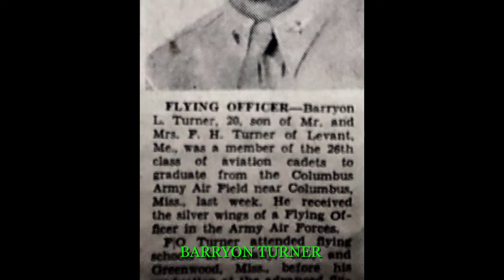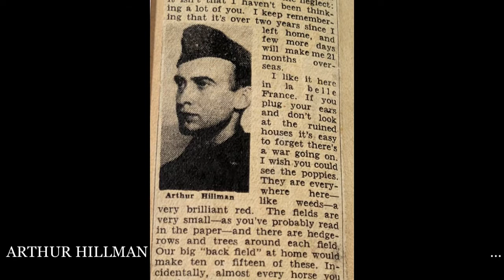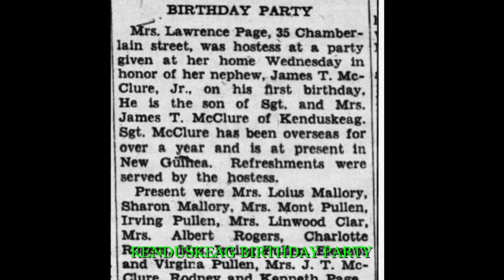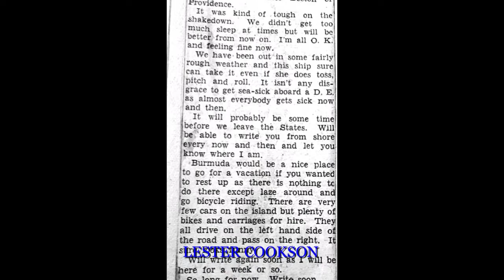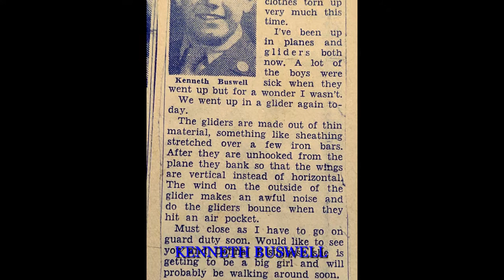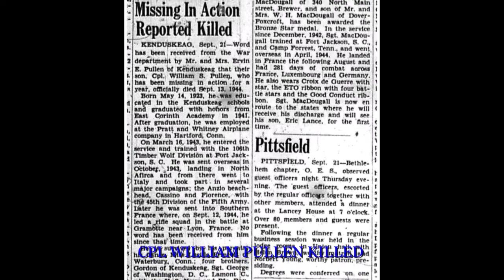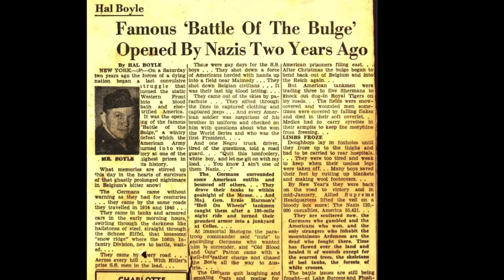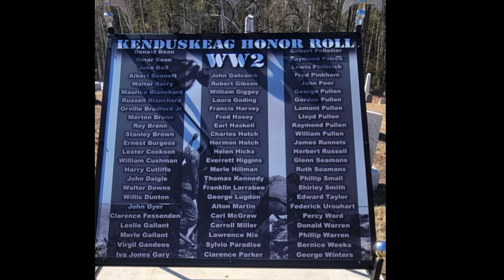Kenduskeag Boys in WW11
This slide show is a collection of Kenduskeag men who fought in WW11. It includes letters they sent home. The slide show is focused on one Kenduskeag man Phil Small. it shows his march through Europe. Part of the film gives a look at the Town of Kenduskeag during the war years.